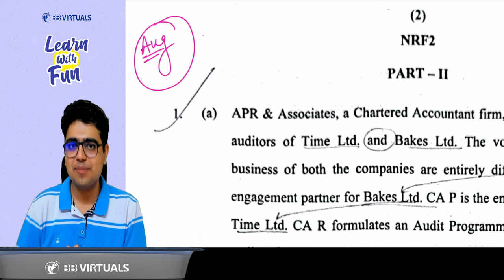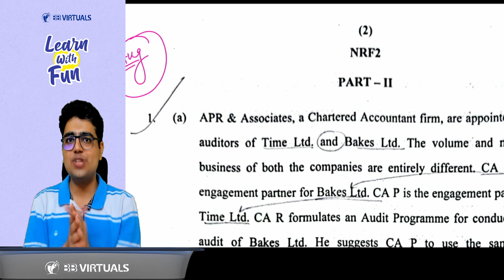CA Inter Audit Short Review | CA Shubham Keswani